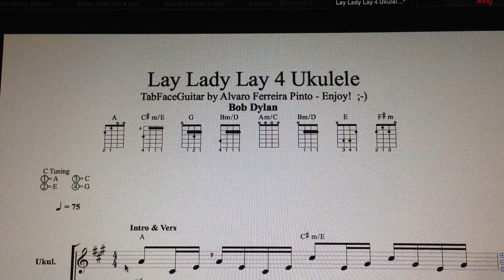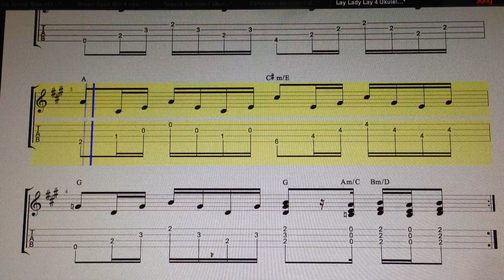Lay Lady Lay 4 Ukulele Bob Dylan TabFaceGuitar Enjoy! ;-)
Famous hords progression ;-) Brygga = C#m, F#m, A, C#m, A.